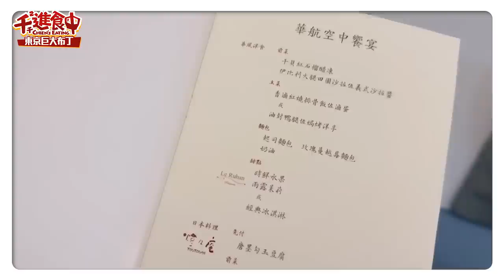【千千進食中】出發日本again！開箱華航豪華商務艙燈燈庵飛機餐！東京車站超巨大布丁！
想不到吧！我又去日本
究竟在日本破百萬觀看的巨大布丁
以及華航跟東京名店燈燈庵的聯名商務飛機餐好吃嗎！
這支影片就是吃吃吃吃吃（哪支不是哈哈哈

華航跟東京名店燈燈庵合作推出的商務餐點
不只可以吃到店內經典的勾玉豆腐和黑糖饅頭
連餐具都是全新出的去做搭配
細節整個甲上上
接著去吃很紅的巨大布丁！！！
在日本SNS被推到介紹影片破百萬觀看太好奇直接預定起來

最後的晴晴進食中好可愛 👶🏻

大家今年的旅遊計畫安排好了嗎？
快跟我分享你要去哪裡 😆